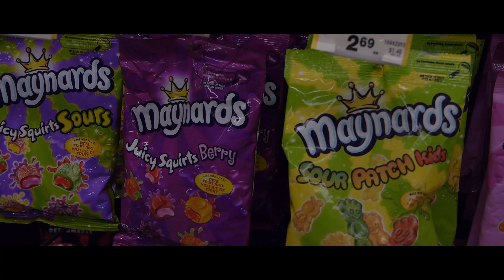Don't Steal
A PSA about stealing.

By: Chris Smith, Jeremy Levine & James Porter